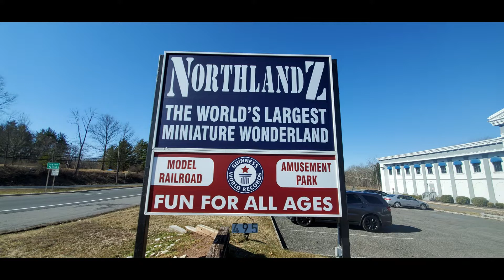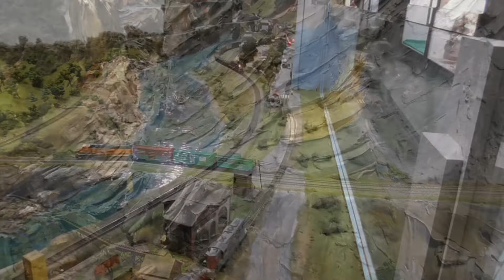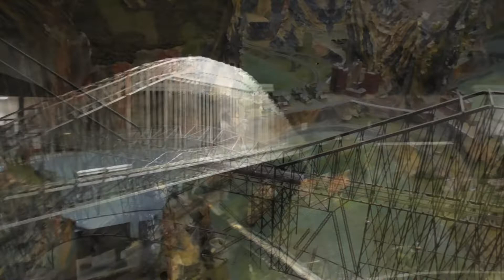2021 Northlandz Miniature Wonderland Full Tour HO Scale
Northlandz Miniature Wonderland is a wonderful place to take a family trip and tour this attraction which features huge landscapes with miniature model trains running through the entire building. Take a look at this video to check out what Northlandz has to offer. Also Northlandz is under new ownership and millions of dollars are being poured in to restore Northlandz. Much great progress has already been made.

Note: Video will be made as for kids so YouTube disables comments automatically. You can comment on the video in the Dakman Productions YouTube Community by clicking the